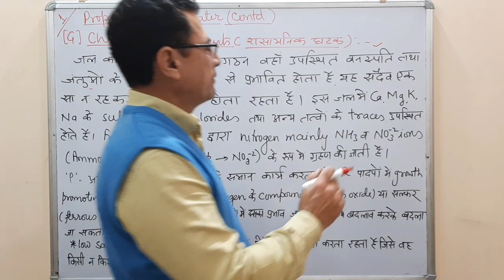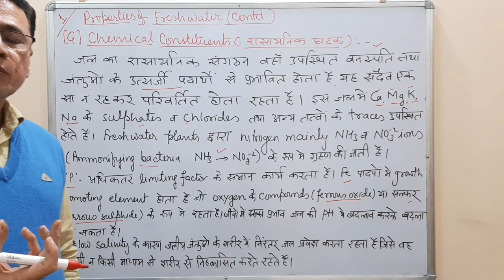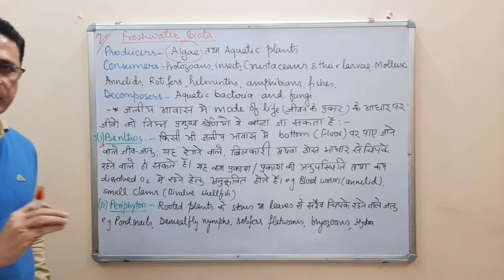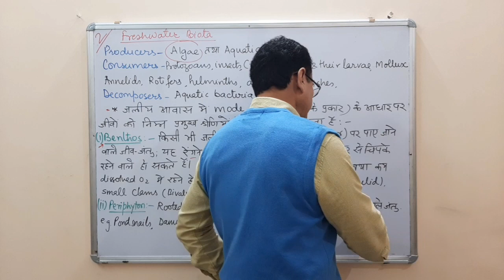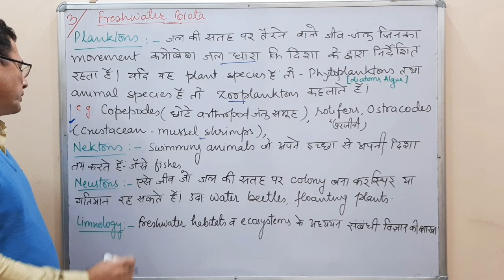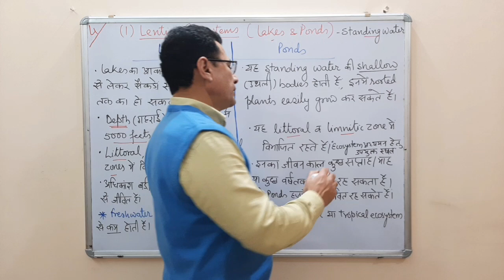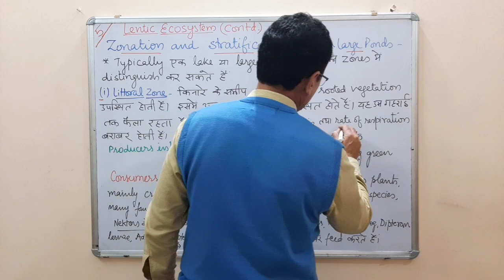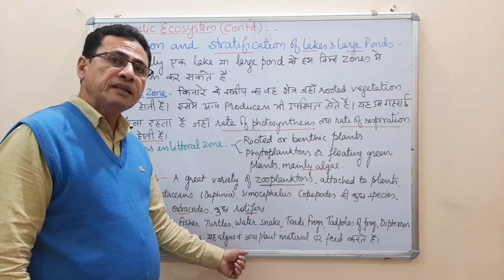M Sc III Sem lect 72 Irshad sir